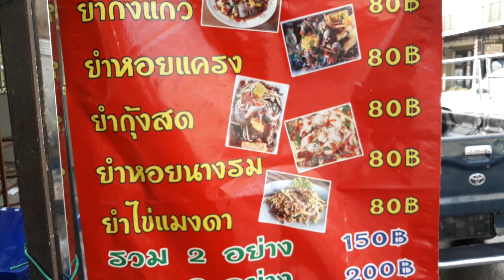ของสด มีหลากหลายยำ ร้านทองสร้อยยำ4G เพิ่มวัตถุดิบหลังเจอดราม่าว่าให้น้อยและแพง!!เจ้าของร้านมีคำตอบ?